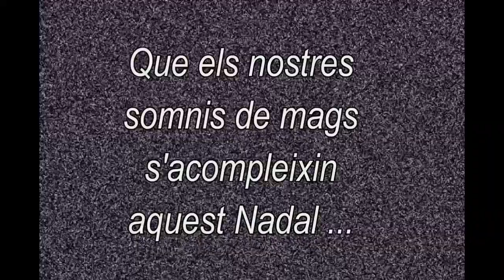Assaig Cançó CS pel festival de Nadal, Si tingués la màgia d'un mag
Archivo de vídeo compartido de fterensi.